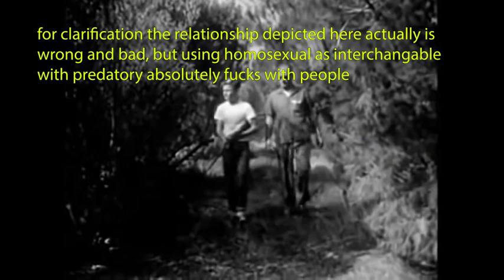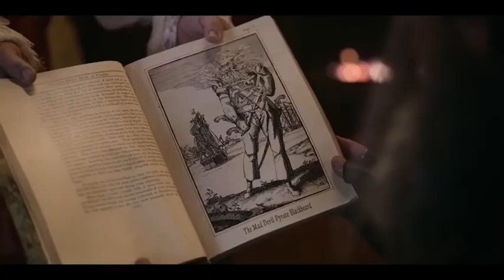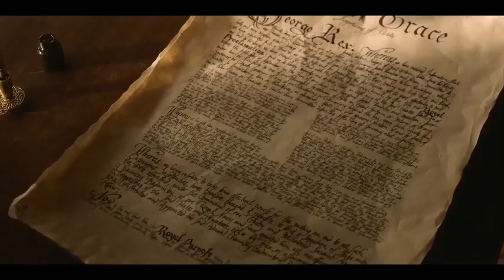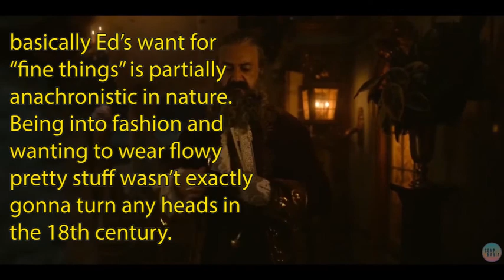Our Flag Means Death: We do NOT defile beautiful things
Here it is! My first completed video essay! I'm so excited to share this with you guys, but also HOLY SH*T THIS IS EXHAUSTING /lh, I salute regular video essayists because this took for friggin' ever